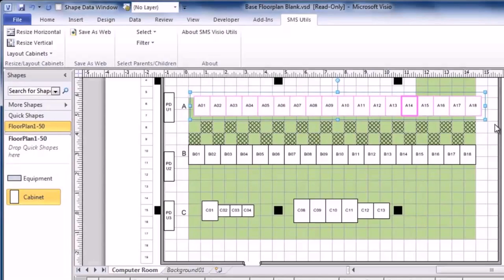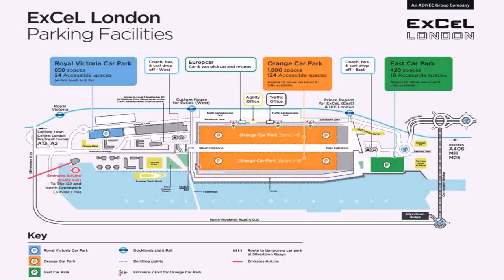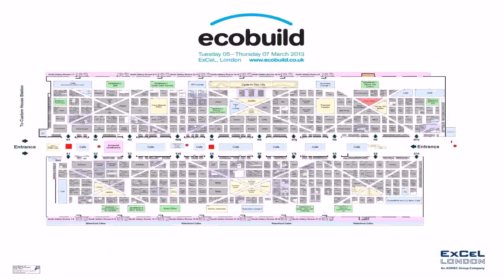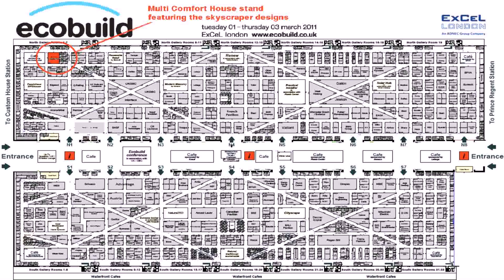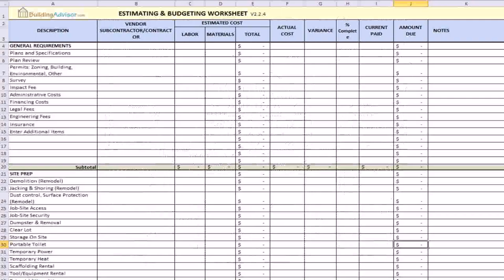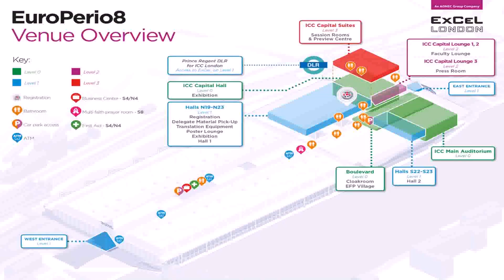House Floor Plan Excel (see description)